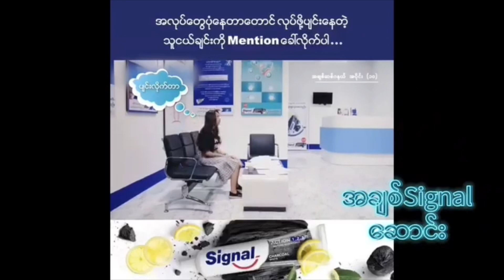ဆောင်းဝတ်ရည်မေရဲ့ ဇာတ်လမ်းတွဲတေထဲ ဘယ်ဟာအကြိုက်ဆုံးလဲဖြေခဲ့ပေး